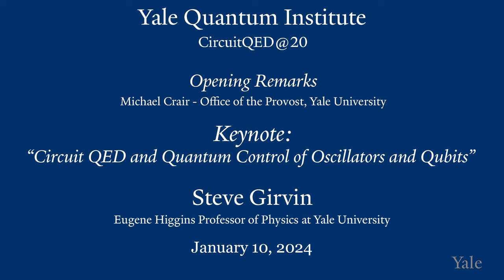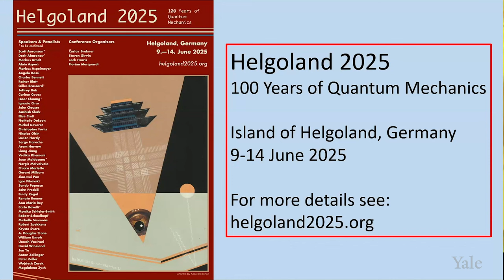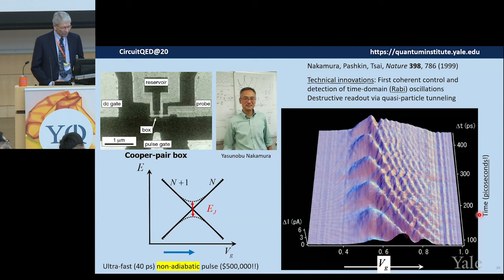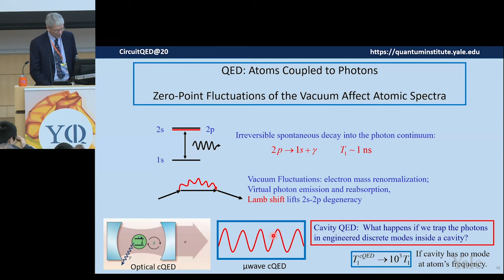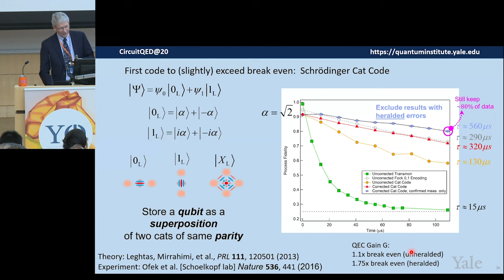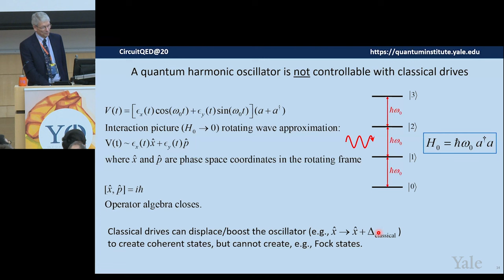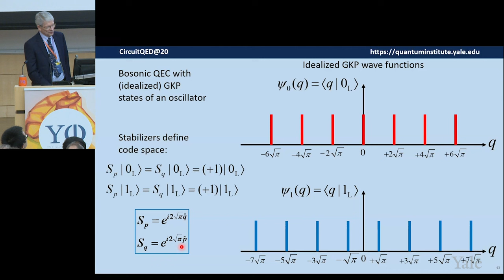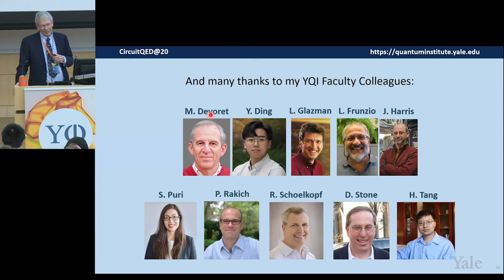Steve Girvin - 20 Years of Circuit Quantum Electrodynamics (QED) in 40 Minutes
2024 marks the 20 year anniversary of the publications “Strong coupling of a single photon to a superconducting qubit using circuit quantum electrodynamics” in Nature and “Cavity quantum electrodynamics for superconducting electrical circuits: An architecture for quantum computation” in Physics Review A in 2004.

To celebrate the 20 years of circuit quantum electrodynamics, the Yale Quantum Institute hosted on January 10-12, 2024 the international conference CircuitQED@20. Opening the conference, Professor Steve Girvin gives an overview of the field of cQED from its creation in Becton laboratories to the future of the field.